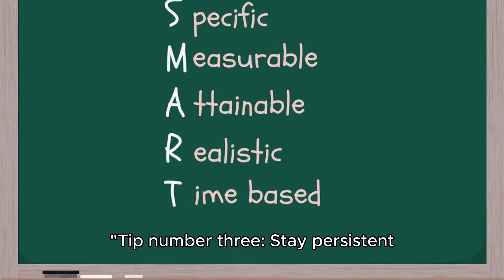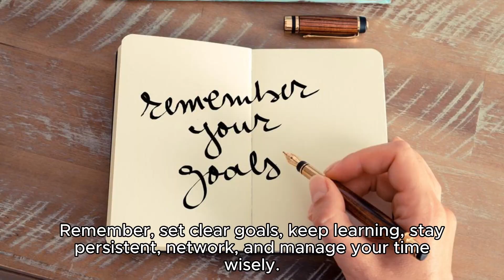Unlock Your Potential: 5 Secrets to Success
"Welcome to Motivation Principles, your online haven for creativity, motivation, and positive vibes! Dive into a world of captivating content, where insightful discussions, uplifting stories, and empowering insights come together. Join us as we embark on a journey of personal growth, discovering the keys to unlock your full potential. Through thought-provoking videos, engaging interviews, and transformative ideas, Motivation Principles is your destination for fueling your passions, sparking innovation, and igniting the flames of inspiration within.